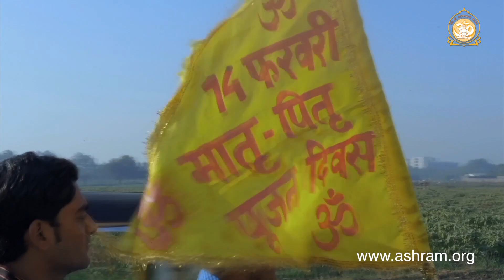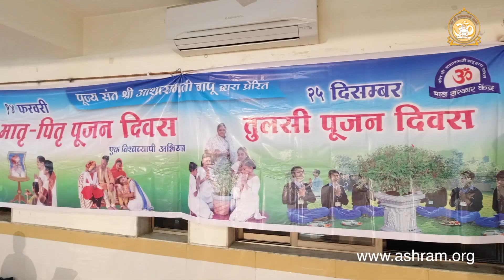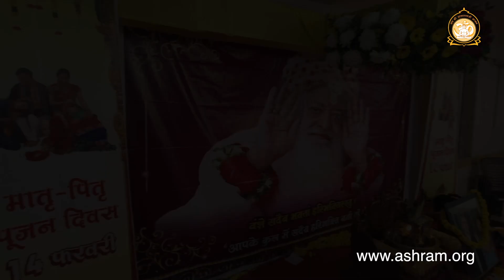शादी के समारोह में मातृ-पितृ पूजन क्यों ? | HD | Sant Shri Asharamji Bapu Ashram